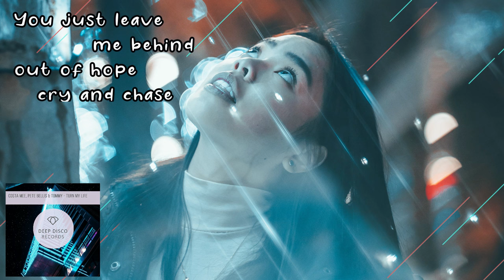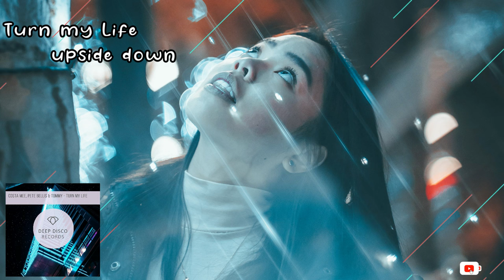Costa Mee, Pete Bellis & Tommy - Turn My Life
And here we go with another Top Track on a collaboration with Costa Mee!
Old school proggy influenced Vibes combined with the some amazing Female vocals and classic deep disco sounds! This one will take Your Breath People and Turn Your Life ... Upside Down !